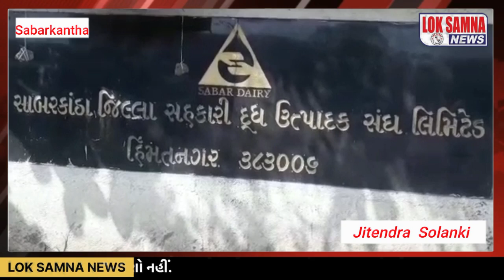સાબરકાંઠા સાબર ડેરીએ કર્યો સાબર દાણ મા ધરખમ વધારો